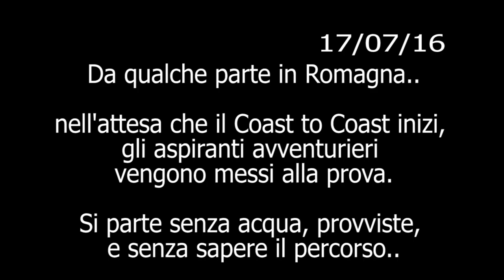nientescuse2016 [Test di Preparazione al coast2coast da Riccione a Livorno, 262km...di corsa!]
📗Per scoprire di più su questa fantastica SPEDIZIONE, clicca qui ‣

La corsa è vita, benessere, emozione, divertimento, condivisione. Per correre servono solo le gambe e il desiderio di muoversi. Eppure sempre più la corsa sembra essere diventata una questione di sfida, di tempi, di competizione.

Si parla troppo, si pensa troppo e si corre troppo poco.

Molte persone ci scrivono e spesso i loro messaggi sono un misto di ammirazione e invidia, nei confronti di Stefano e delle sue spedizioni o di Daniele e della sua scelta di fare della propria passione un lavoro.

È il momento di mettere da parte le scuse e i “vorrei ma non posso” e mettersi in gioco. Abbiamo deciso di mettere a disposizione di tutti una vera e propria spedizione a pieno titolo, un’avventura memorabile, una corsa di 250km in totale autosufficienza e in pieno spirito di condivisione e amicizia.

Il gruppo di “spedizionieri” al loro seguito, sarà composto da 10 persone. Le quali hanno come prima cosa vinto una competition social aggiundicandosi la possibilità di partecipare alla spedizione.

Per assicurare che i partecipanti siano pronti ad affrontare la sfida è stato richiesto di effettuare un test che consiste nel correre per 3 giorni consecutivi 30km al giorno cosi da mettersi alla prova. Uno di questi 3 giorni è stato effettuato in gruppo con tutti i partecipanti in Romagna, dove "gli spedizionieri" sono stati messi alla prova da Stefano e Daniele affrontando 40km senza scorte di acqua e cibo, ma solo grazie all'aiuto delle proprie gambe e della propria volontà.

✅ Vuoi saperne di più sul METODO Correre Naturale?

🔹 Unisciti a noi e migliaia di altri altri runner, vieni a trovarci ad uno dei nostri EVENTI DAL VIVO ‣

oppure

🔹 Apprendi le basi direttamente da casa tua grazie al nostro ONLINE TRAINING ‣

✅ Vuoi sapere cosa dicono di noi?

🔸 Leggi le RECENSIONI di chi si è già affidato al metodo Correre Naturale ‣

✔︎ I MIGLIORI ESERCIZI PER I PIEDI E LA FASCIA PLANTARE [Prevenire Infortuni e Correre più Forte] ‣